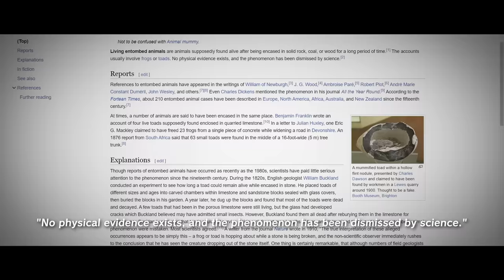What actually are Bubbulfrogs? Zelda: Tears of the Kingdom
What are Bubbulfrogs, the mysterious frog spirits that live in Tears of the Kingdom's caves?

Thanks to my friends LoruleanHistorian and Monster Maze for discussing this topic with me!

Thank you so much to Channel Members:

ABeautifulTraveler
Marthmallow
ZorLink21
Dani S
Tor
SonicFrake
KuriumaJoy
Chad Erbe
BettMan93
Joshua Szparaga
rumor33
Hamukosan
Daniel Douglas
Quinten Haire
george Willis V
CamZ _
ZAX
Rich Nosowicz
Gold Key Guidance Tarot
Caity B
TheSidetrack
BlankDolphin
mikeyh0
Kristian Imingen Skjellet
Woolis
Jay Bee
Thisiscep
Larifari
Emily Morgan
Vitamin
Reese Richardson
Dylan Rutherford
ZeldaButAGrl
Marc Pfannkuch
Control Order Balance
ChartamusPrime
Damiana Markey
Gabeora
Krakenjackz
Noah Hoshyla
lily â–´
HumanAfterAll17
DroneFlyer 101
Rjenyawd
Sarukana
Vampyfoot
Rysskylt
Fairy Kaija
Michael Mecker
Celestial Kitsune
Scott Reika
Beffeeteevee
ShortStory
Orion Leduc-Ruddell
Adib Alam
dropthebates
MonkeyGamerZOfficial
swholliday1
S.A.H. Golem
Daniel Tucker
Gerudo Eli
Arjay
David Weltch
Shadowluigi //TSL

0:00 Intro
1:50 Living Entombed Animals
3:16 Animal Spirits
8:49 Beneath Satori Mountain
10:31 What are Bubbulfrogs?
12:44 Koltin
18:38 Bubbul Gems
20:12 Greedy Frogs